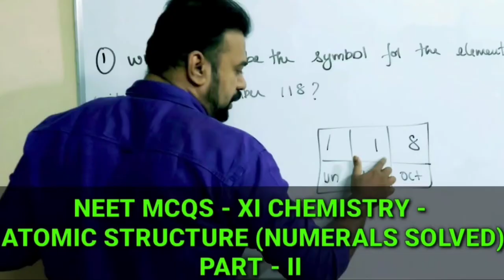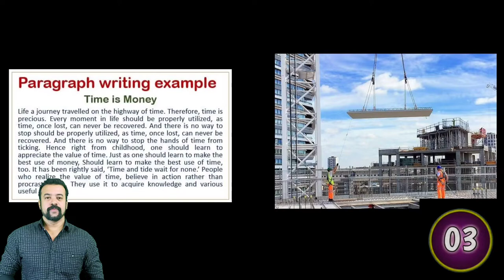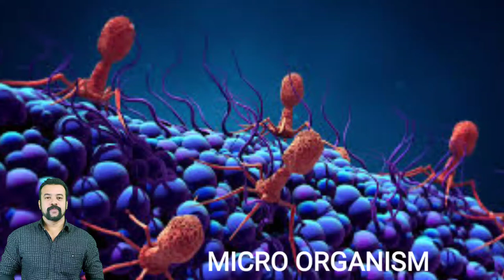Science Quiz Connection Game